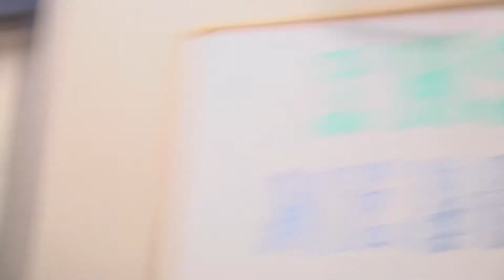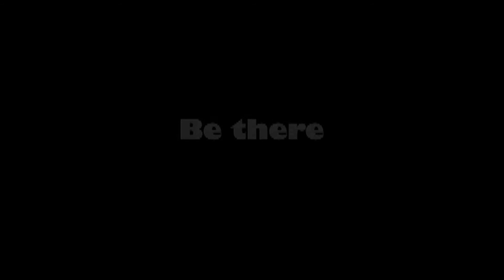Independence News Season 4 Episode 18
The Independence News for February 18, 2011